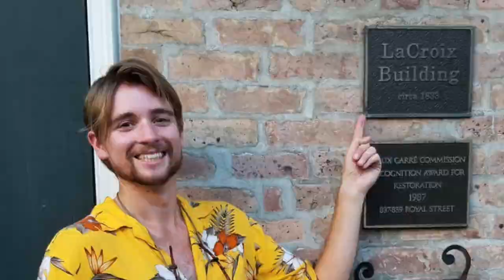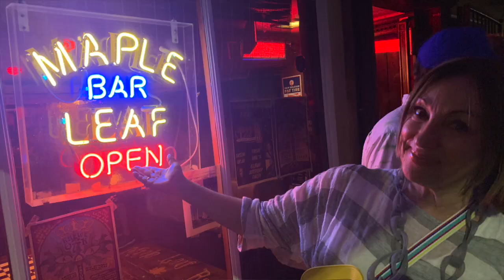Mark's 20:40 NOLA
Mark Libby’s 20/40